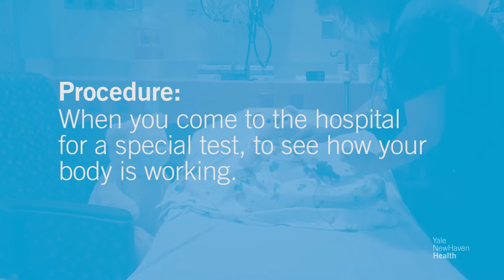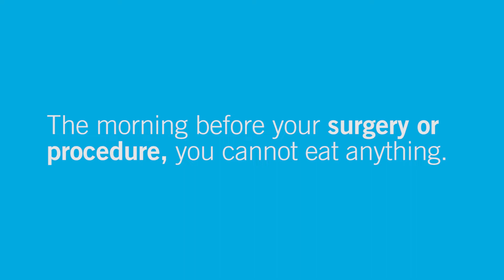Your Day of Surgery at Yale New Haven Children's Hospital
993_ynhh_pedor_Original